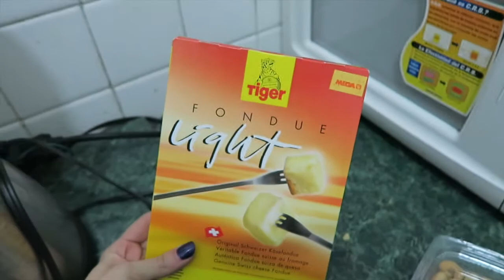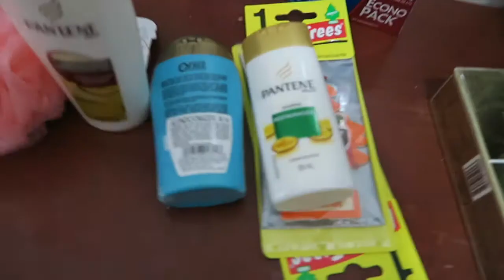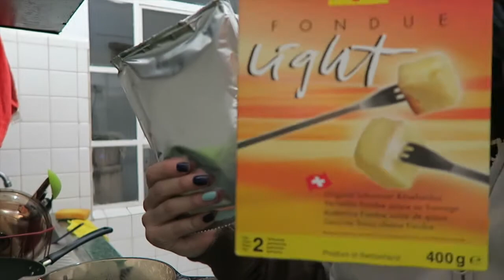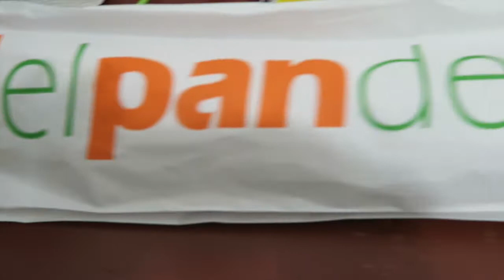Receta de fondue light vlogmas 13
Instagram LitziaBeltran
Snapchat LitziaBeltran